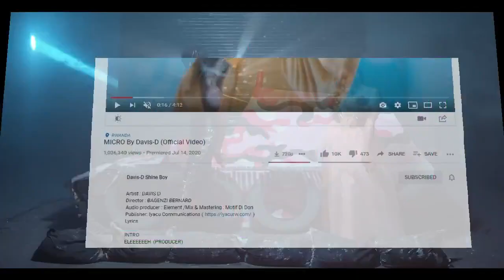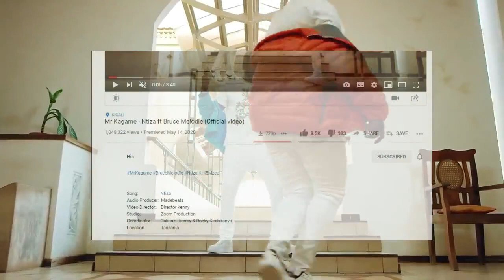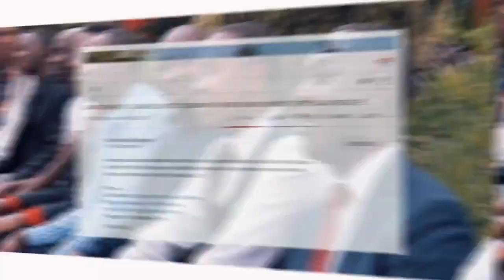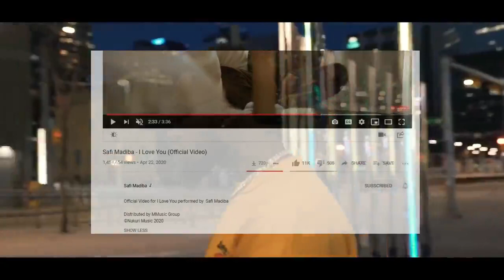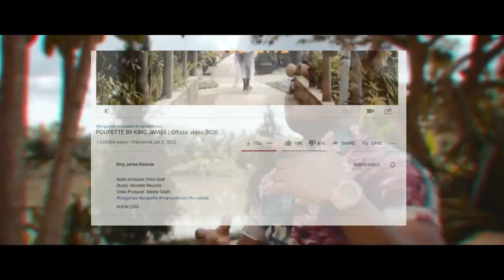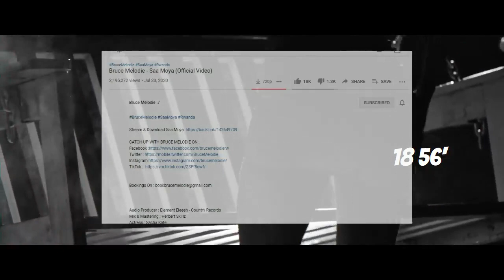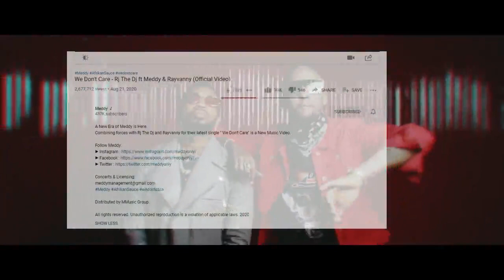Indirimbo nyarwanda zakunzwe cyane muri 2020 | Top Best Rwandan Music 2020 Hits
Top best Rwandan music 2020 hits.